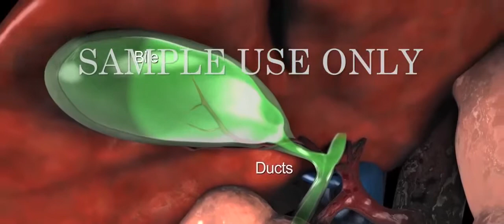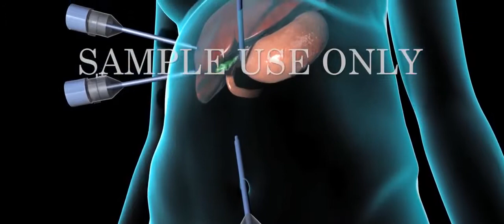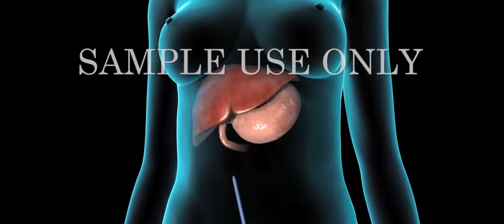Gallbladder Stones Treatment: Gallbladder Removal Surgery | Cholecystectomy - IMH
to learn about Gallbladder Stones Treatment

This 3D medical animation shows a minimally invasive gallbladder removal surgery, or cholecystectomy. The animation begins by showing the normal anatomy of the liver and gallbladder. Over time, gallstones form within the gallbladder, blocking the cystic duct, and causing the gallbladder to become enlarged and inflamed. This minimally invasive procedure (MIP), sometimes called a 'lap chole', begins with the insertion of four trocar devices, allowing the physician to see inside the abdomen without making a large incision. Air is added to the abdominal cavity to make it easier to see the gall bladder. Next, we see a view through the laparoscope, showing two surgical instruments grasping the gallbladder while a third severs the cystic duct. After the gall bladder is removed, the camera pans around to show that the cystic artery and vein, have already been clipped to prevent bleeding.